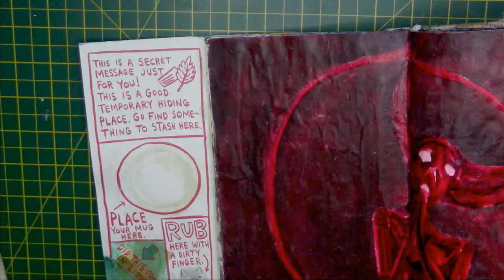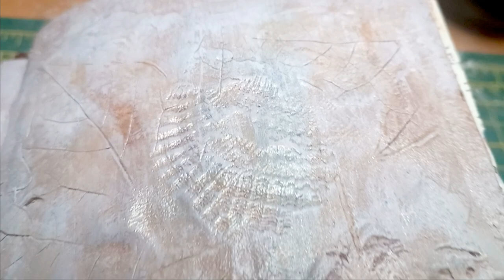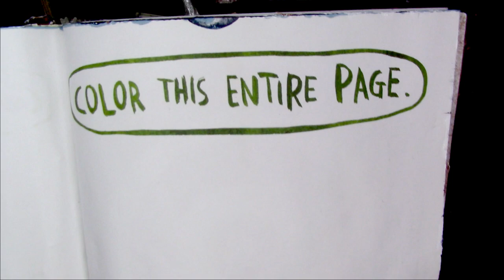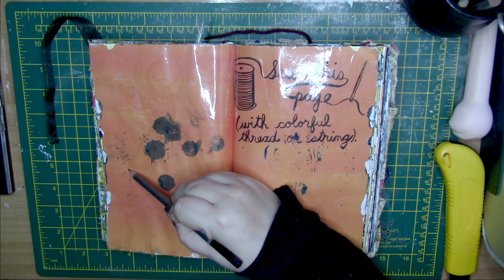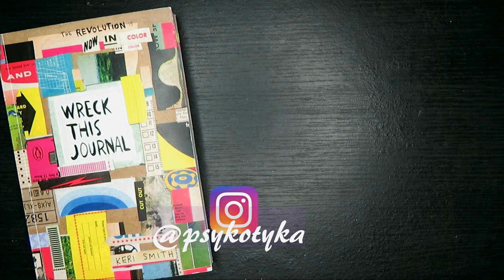Wreck this Journal pages 60 to 65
Wreck This Journal by Keri Smith. The revolution now in color!

Prompts:
00:00  -60: Stain log. ( I used an eyeshadow palette and an eye pencil)
01:17 -61: This is a good temporary hiding place.
01:39 -62: Press leaves and other found things.
03:11 -63: Colour this entire page.
04:26 -64: Sew  this page.
05:50-65: Save this section in case you have to write something.